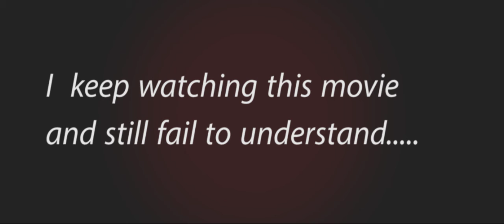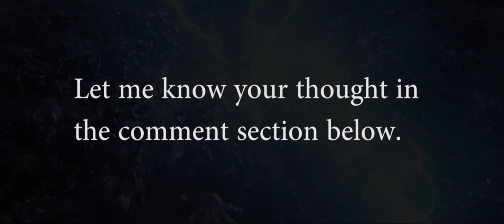Unanswered question about infinity war